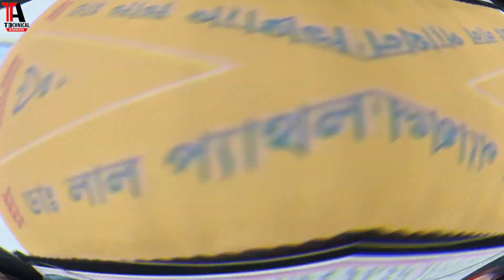CHHATH PUJA VLOG 2019 | छठ पुजा ब्लोग २०१९ | Enjoy the Vlog 🤳 | By Technical Ashish ..🔥🔥🔥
hello frnds how are you...
plz Subscibe my Youtube Channel

Thanx Watching My Video .
Jai. Hind. Vande. Mataram.

About : Technical Ashish is a YouTube Channel, where you will find technological videos in Hindi, New Video is Posted Every Week :)